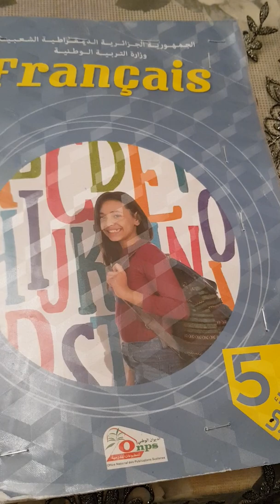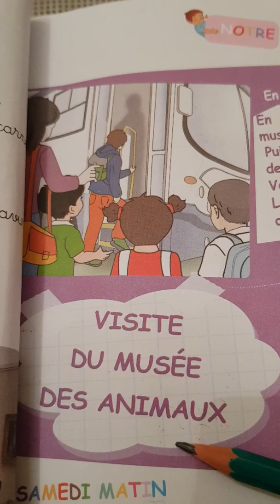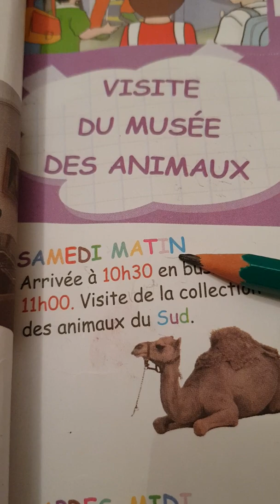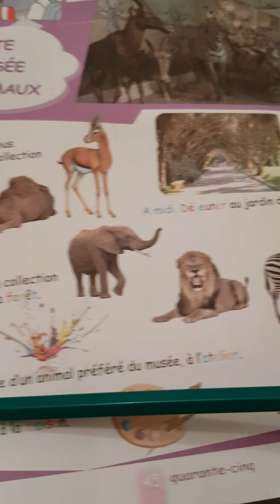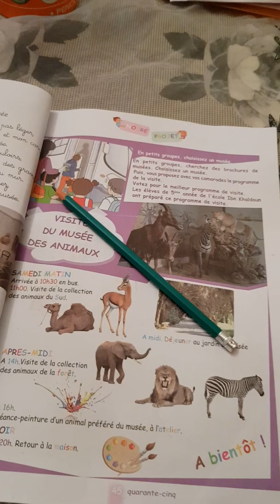5 AP / 2 G : LIVRE DE LECTURE PAGE 45